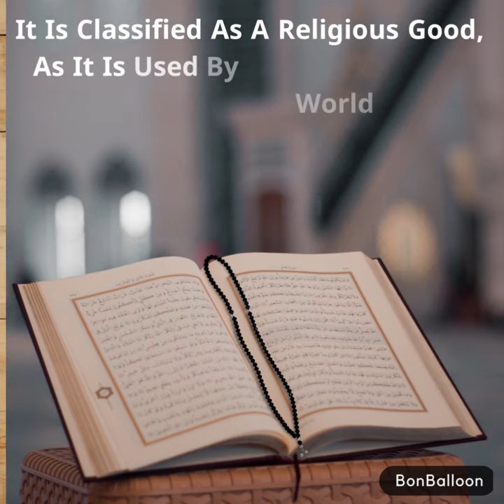Crystal Rosary 99 Beads BonBalloon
Crystal Tasbeeh Sebha Tasbih Sibha Subha Rosary Masbaha Muslim Islamic Islam Worry Bead Prayer Beads 99 Handmade Salah Salat Namaz Allah Muhammad Zikr Dhikr Thikr

BonBalloon 🥰🥰 # Rosary # Muslim # Islamic